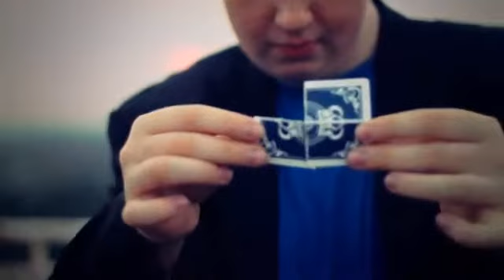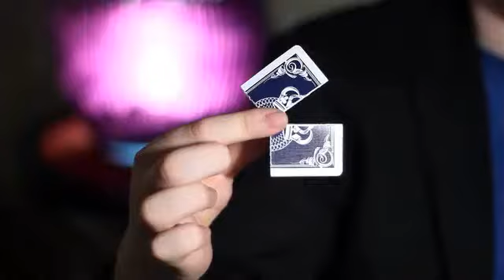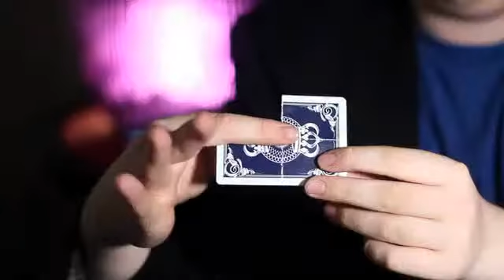Fourfit por Reuben Moreland y The Crown Blue - Trick - asdetrebol.com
Recordamos que esta descripcion ha sido traducida de forma automatica por lo que puede contener erroresAutor: Moreland, ReubenReuben Moreland ha llamando la atención de los mejores profesionales de la industria desde una edad temprana. Su acto de competencia galardonado le ha llevado por todo el mundo. En su debut en DVD, Reuben comparte un milagro de cerca que ha estado perfeccionando durante años. Fourfit es una impresionante pieza por pieza, la restauración de un naipe roto basado en un concepto original de Max Cron. Cada restauración es más mágico que el anterior, con las piezas simplemente fusionar con un ligero toque. Puede utilizar un regular, baraja prestada de las tarjetas y la tarjeta se pueden mostrar en ambos lados después de restaurar cada pieza. La tarjeta a montar incluso puede ser entregado como recuerdo! Reuben enseña Fourfit en extremo detalle, e incluso proporciona manejos adicionales y
consejos para que pueda personalizar la rutina. Utilice una baraja prestada fácil de hacer No cosa pegajosa Mostrar ambos lados después de cada tarjeta Restaurado restauración es examinables múltiples manejos enseñaron tarjeta se puede signedFind por qué los maestros de cerca en todas partes están aclamando Fourfit como uno de los efectos de las cartas mejor arrancadas y restaurado a venir en años! Duración aproximada: 50 min